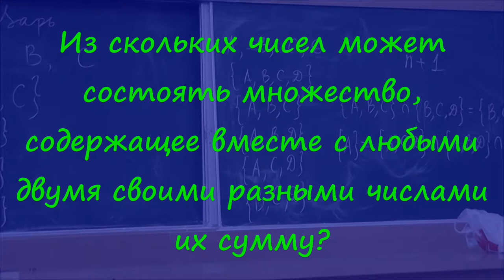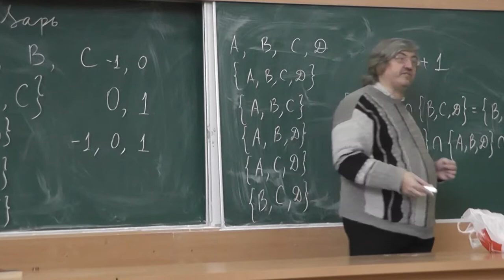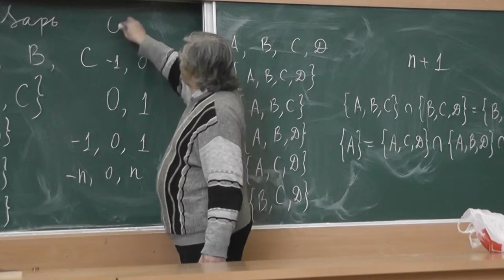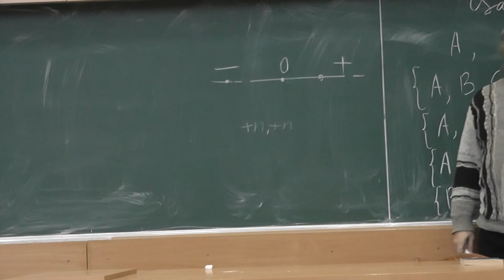102 Вместе с любыми двумя числами есть и их сумма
Из скольких чисел может состоять множество, содержащее вместе с любыми двумя своими разными числами их сумму?